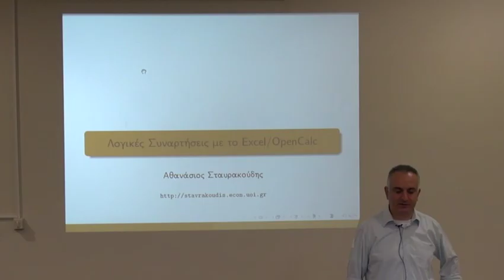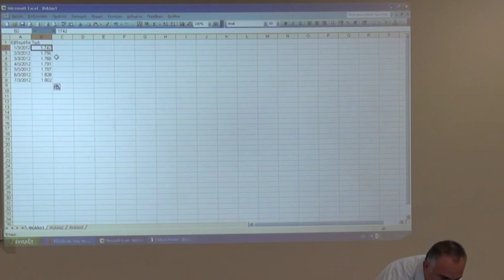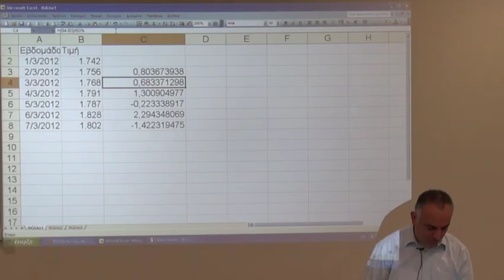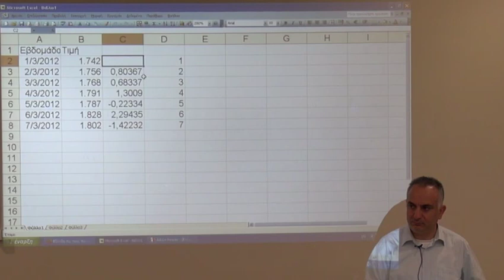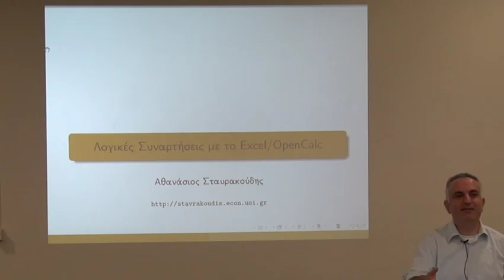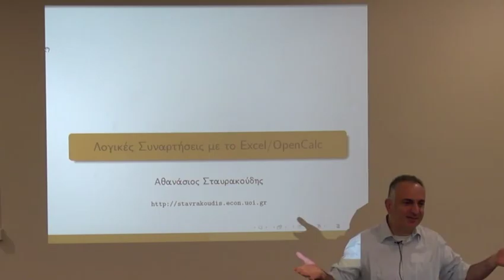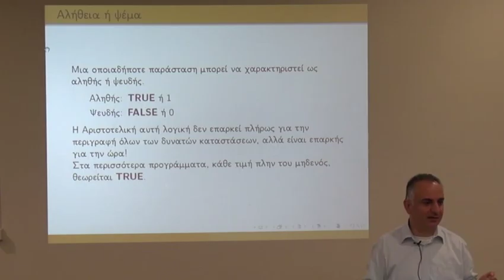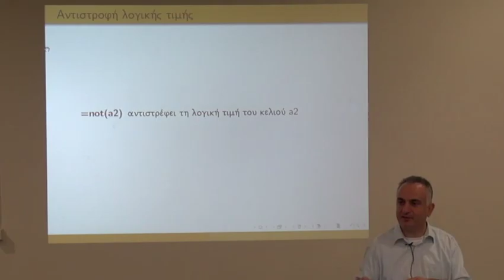Λογικές συναρτήσεις σε λογιστικά φύλλα (Excel/Calc): γενικές παρατηρήσεις